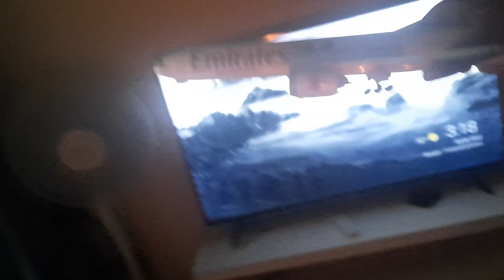departure of Emirates EK 601